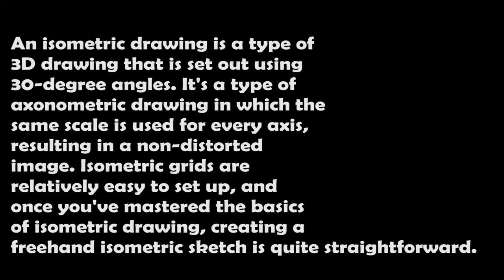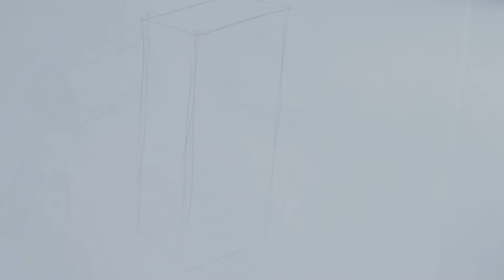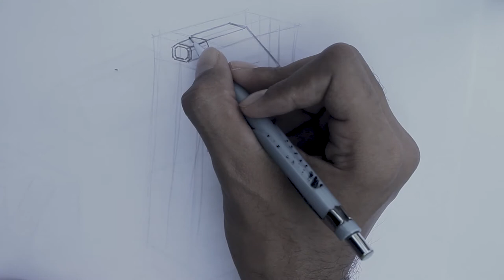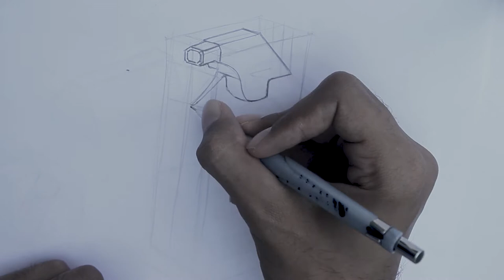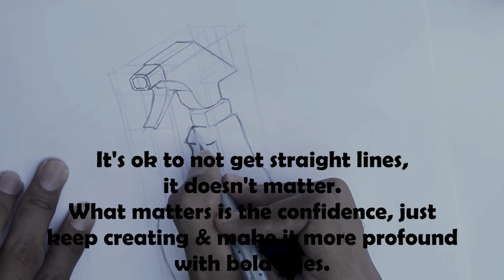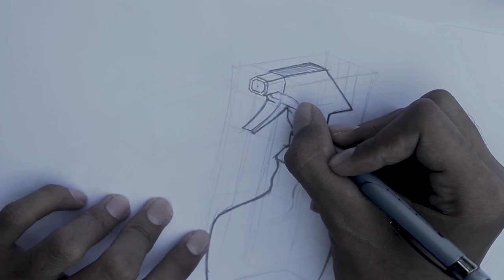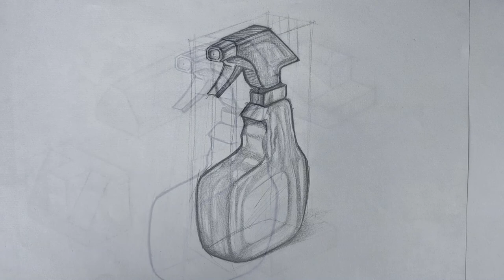Isometric drawing tutorial for beginners | Engineering Drawing | Product design sketch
Learn how to draw a product using isometric fundamentals. Just start with isometric box and follow the edges. Mark proper necessary lines & marks and keep sketching.

I am gifting you Tesla Stock worth ₹1000. Enter my code JTY2DH2DTSL while signing up 🥳

○ Derwent Coloursoft Colouring Pencils Tin (Set of 12)
○ Sketching (paperback): Drawing Techniques for Product Designers
○ Sakura Pigma Micron Pens
🔥 Pentel Graphgear 1000 Drafting Pencil - 0.5 mm

Follow the tips given and KEEP PRACTICING!🖌

𝐇𝐞𝐥𝐥𝐨 𝐀𝐫𝐭𝐢𝐬𝐭𝐬, 𝐈 𝐫𝐞𝐬𝐩𝐞𝐜𝐭 𝐭𝐡𝐞 𝐞𝐟𝐟𝐨𝐫𝐭𝐬 𝐲𝐨𝐮 𝐩𝐮𝐭 𝐢𝐧𝐭𝐨 𝐲𝐨𝐮𝐫 𝐀𝐫𝐭𝐰𝐨𝐫𝐤. 𝐈 𝐚𝐜𝐜𝐥𝐚𝐢𝐦 𝐭𝐡𝐞 𝐭𝐢𝐦𝐞 𝐲𝐨𝐮 𝐬𝐩𝐞𝐧𝐝 𝐭𝐨 𝐟𝐢𝐧𝐝 𝐨𝐮𝐭 𝐭𝐡𝐞 𝐛𝐞𝐬𝐭 𝐩𝐫𝐨𝐝𝐮𝐜𝐭𝐬 𝐰𝐡𝐢𝐜𝐡 𝐰𝐢𝐥𝐥 𝐛𝐫𝐢𝐧𝐠 𝐪𝐮𝐚𝐥𝐢𝐭𝐲 𝐭𝐨 𝐲𝐨𝐮𝐫 𝐀𝐫𝐭. 𝐓𝐨 𝐦𝐚𝐤𝐞 𝐢𝐭 𝐪𝐮𝐢𝐭𝐞 𝐞𝐚𝐬𝐢𝐞𝐫, 𝐈'𝐯𝐞 𝐠𝐚𝐭𝐡𝐞𝐫𝐞𝐝 𝐭𝐡𝐞𝐦 𝐢𝐧 𝐨𝐧𝐞 𝐩𝐥𝐚𝐜𝐞. ❣

*I've got the Best Art supplies for the best people out there.* Newly, it contains more items that are used for sketching, painting & calligraphy purposes.🎨

*You can buy any of your personal stuff through this.* You just have to visit Amazon through the products listed.

*Just trying to minimize the energy you spend on searching for various Art Supplies.*⏳
Grab the decent products now. I've amassed all the Best Rated products which I personally use. Get it right here.🔺

Gears I use:

Canon EOS 1300D

Lighting Options:
KODAK R2 18" Ring Light for Camera
DIGITEK 18" Professional big LED Ring Light

 Audio Options:
BOYA BY-MM1 Video Microphone Youtube Vlogging
Boya BYM1 Omnidirectional Lavalier Condenser Microphone with 20ft Audio Cable (Black)

Other Equipments:
Green screen
Flexible Gorillapod Tripod with Mobile Attachment
Sony Digital Vlog Camera ZV 1

ART EQUIPMENTS:
My SketchBook

Sketching Pencils

Faber-Castell Pencil Set

Sakura Gelly Roll Gel Pens - Bright White

DOMS Oil Pastels 50 Shades

Derwent Battery Operated Eraser with 8 Replacement Erasers

Kylie Eye Shadow Blending Brush

Faber-Castell Connector Pen Set - Pack of 25 (Assorted)

Tedemel Fabric Marker Pen Pack Of 12 Cute Colors

Bianyo Dual Tip Art Marker Pen Set- Fine and Chisel Nibs, 24 Colors Artist Permanent Coloring Highlighters

Nature Arts and Colours Premium Qualtiy Camlin Charcoal Pencil Paper Stump with Charcoal Powder Bottle - Set of 3

Brustro Artists' Compressed Charcoal Powder 100g

Faber-Castell 48 Triangular Colour Pencils